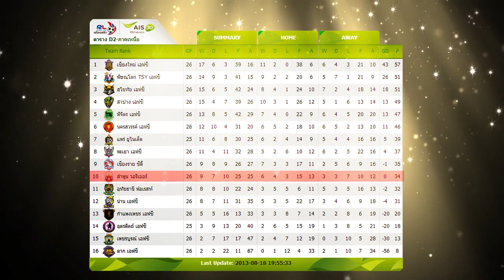Hiligth Lamphun warrior vs Phayao FC 2013